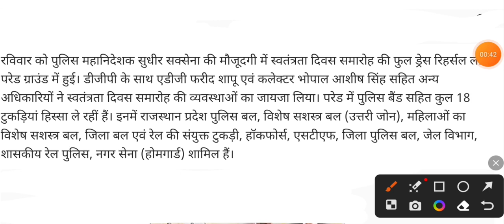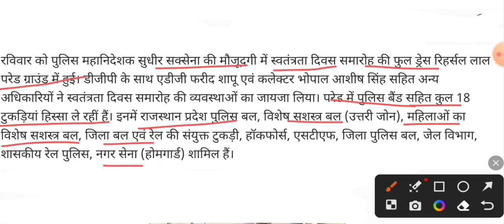DGP की बेटी होगी परेड कमांडर | स्वतंत्रता दिवस पर पहली बार | independence day news 2023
independenceday 2023
independenceday news
ips_sonakshi saksena